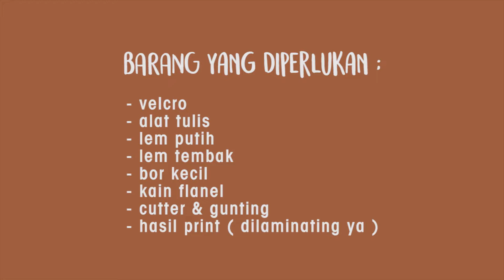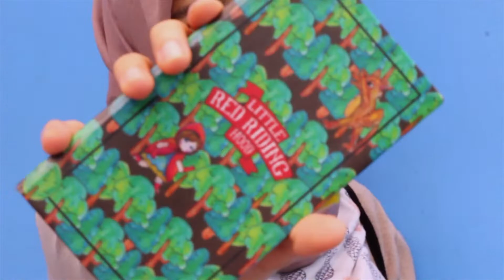DIY CASE HP BERBENTUK BUKU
Hai semua, kali ini Biancraft bakal bikin casing hp berbentuk buku seperti ini, caranya juga gampang loh! kamu bisa memakai ukuran sesuai hp kamu, dan juga gambar yang kamu suka untuk jdi cover casingnya.

Selamat mencoba!

link cover hp

*Barang yang dibutuhkan
- hard board/karton board tebal 2,5 cm
- case hp transparan
- velcro
- alat tulis
- lem putih
- lem tembak
- bor kecil
- kain flannel
- cutter & gunting
- hasil print ( dilaminating ya )

Jangan lupa bagi kalian yang udah bikin DIY kayak aku, share di sosmed kalian dengan Biancraftime ditunggu ya :)

Biancraft's SOCMED